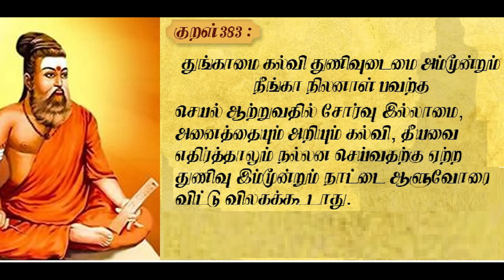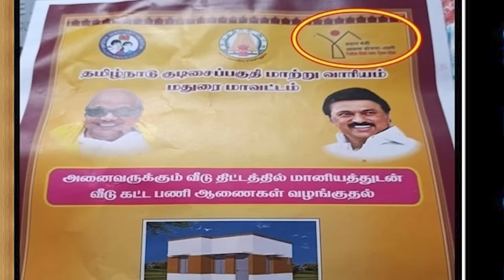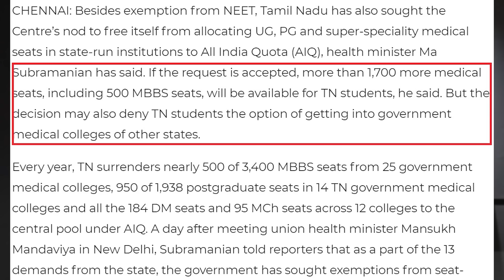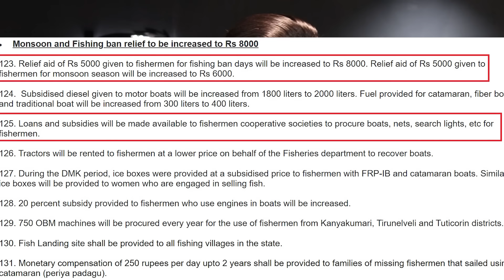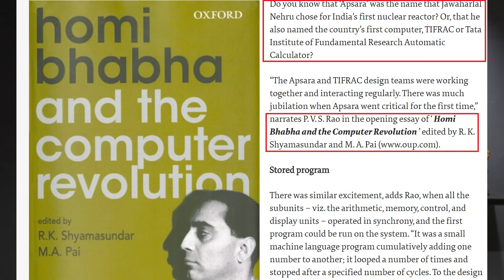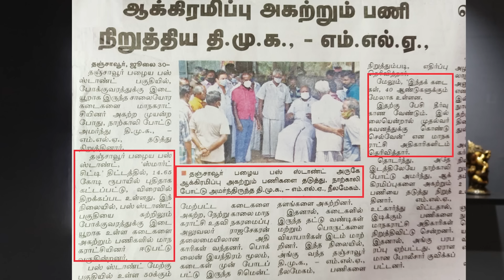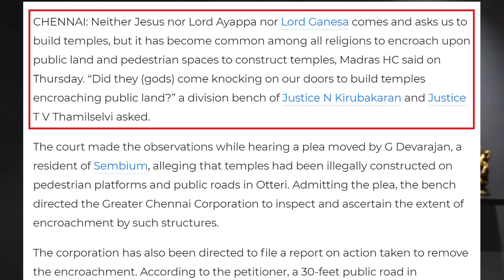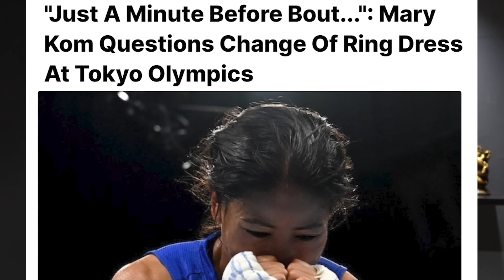முன்களப்ஸை மூழ்கடித்த... அண்ணாமலை by KARTHIK GOPINATH